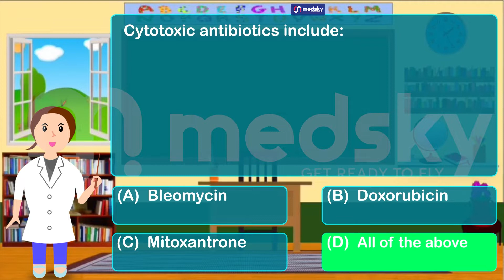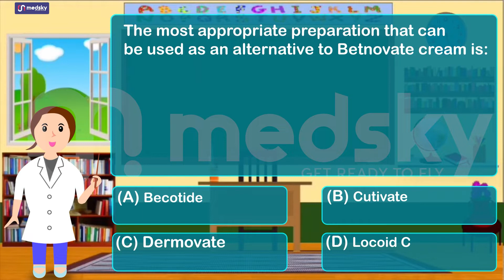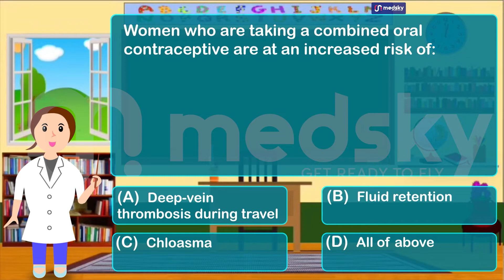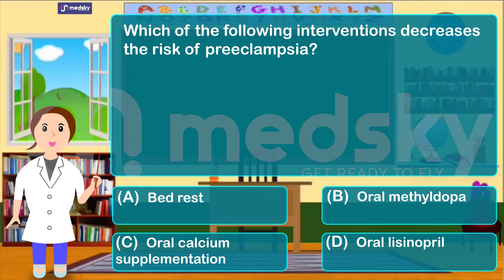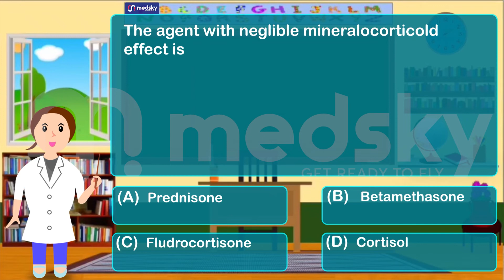Latest practice questions 2021 for Saudi Prometric (Pharmacist)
MOH, DHA, HAAD, PROMETRIC Exam coaching for nurses, lab technicians, pharmacists
Download The Medskyapp From Google Play Store

for more details please call or whatsapp